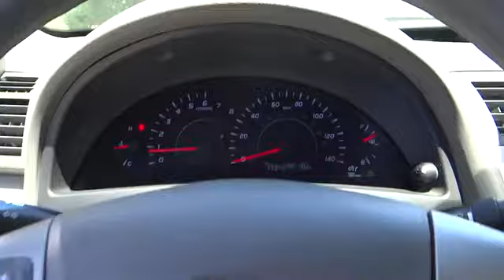2010 Toyota Camry used, Ontario, Corona, Riverside, Chino, Upland, Fontana, CA 2065464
2010 Toyota Camry

Crown Toyota
1201 Kettering Drive

Toyota Certified, 6 Speakers, and CD player.  Just in, this great 2010 Toyota Camry comes with a 2.5L I4 SMPI DOHC engine and FWD. Toyota Certified Pre-Owned means you not only get the reassurance of a 12mo/12,000 mile Comprehensive warranty, but also up to a 7yr/100,000-Mile Powertrain Limited Warranty, a 160-point inspection/reconditioning, 1yr Roadside Assistance, trip-interruption services, rental car benefits, and a complete CARFAX vehicle history report. This car will allow you to dominate the road with style and get superb fuel efficiency while you're at it. Designated by Consumer Guide as a Recommended Midsize Car in 2010. John Elway wants to be ''YOUR'' Toyota dealer.